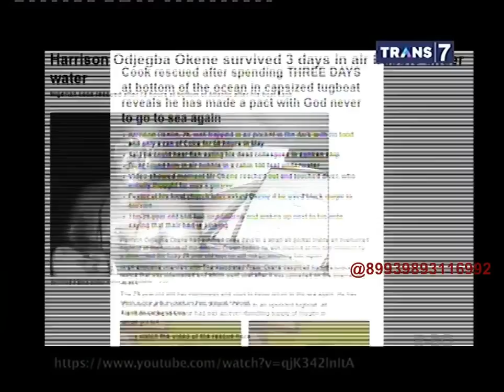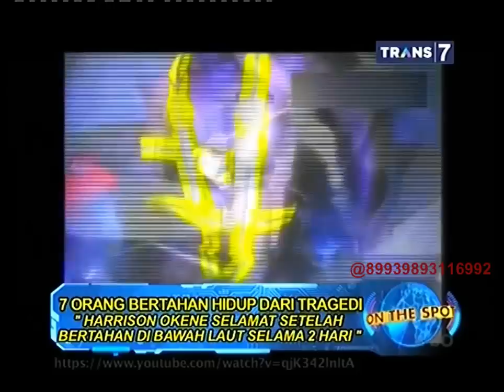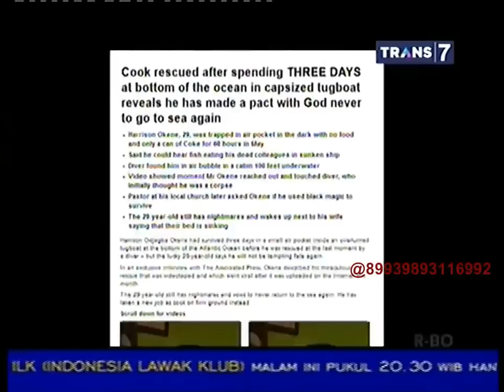On The Spot - 7 Orang Bertahan Hidup Dari Tragedi